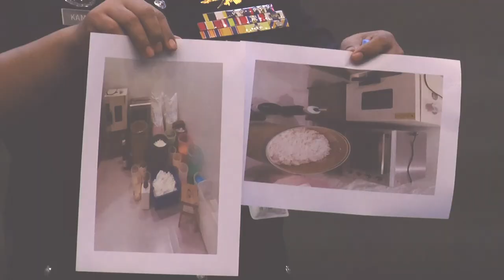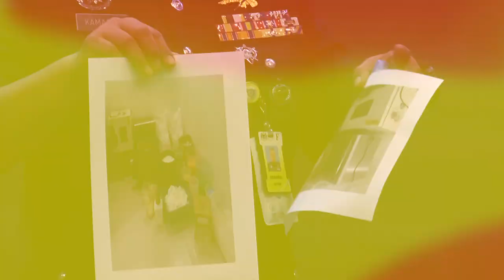MKL Crimedesk | 18 Individu Kena Cekup Terlibat Sindiket Dadah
PDRM berjaya membongkar satu sindiket pengedaran dadah serta menggepur makmal yang memproses dadah pil yaba dan ekstasi di Muar, Johor.

Ia dengan penahanan 18 individu termasuk empat wanita yang dipercayai terlibat dalam sindiket pengedaran dadah itu dalam sembilan serbuan sejak 9 Mei hingga semalam.

Pengarah Jabatan Siasatan Jenayah Narkotik Bukit Aman, Datuk Ramli Din berkata,
Polis merampas pelbagai jenis dadah seberat 110.72 kilogram bernilai 12.04 juta ringgit.

Kegiatan mereka dikesan hasil gerakan operasi sekitar Lembah Kelang, Pulau Pinang, Kelantan dan Johor.

Kesemua suspek berusia 21 hingga 67 tahun telah ditahan dalam operasi itu.

Turut ditahan empat lelaki warga Thailand.

Ramli berkata, sindiket berkenaan beroperasi sejak 10 bulan lalu dengan mengedar dadah untuk pasaran tempatan dan luar negara.

Bahan untuk memproses dadah itu dipercayai dibeli secara dalam talian.

Turut dirampas sepucuk pistol jenis 'Colt Automatic' dan sekelopak pistol berisi sembilan butir peluru 9 milimeter.

Pelbagai jenis kereta, barang kemas dan wang tunai yang dianggarkan bernilai 458,335 ringgit disita.

Kesemua individu direman untuk membantu siasatan. Kes disiasat mengikut Seksyen 39B Akta Dadah Berbahaya 1952 dan Seksyen 8 Akta Senjata Api (Penalti Lebih Berat) 1960.